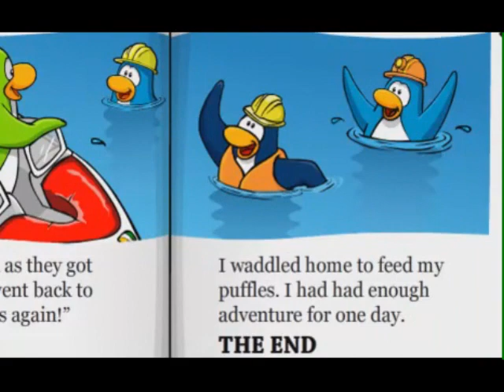Club Penguin Epic Fail - Ice Berg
Hello! I'm here with my new Epic Fail and new look with finally member items yeah.